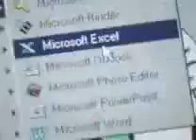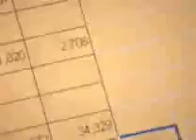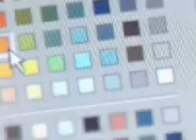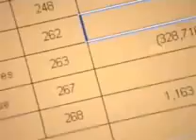Microsoft Office Specialist & Microsoft Certified Application Specialist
This video demonstrates that the Microsoft Office is one of the most powerful tools suite in the world. People in the industry doesn't know up-to the standard and lacks their growth. This also assures the employers about the candidate's proven skills. Facts shows that only 20% features of the application is used by people.